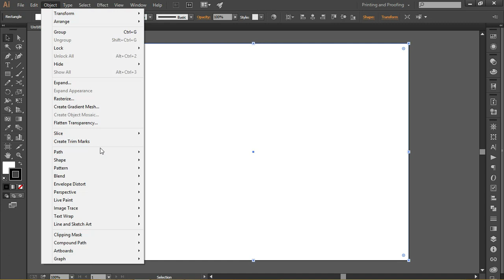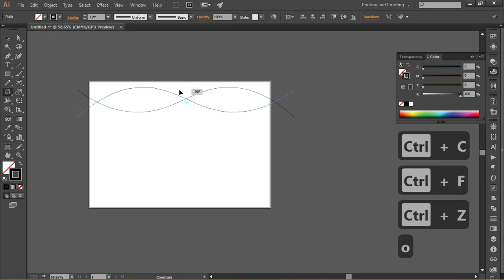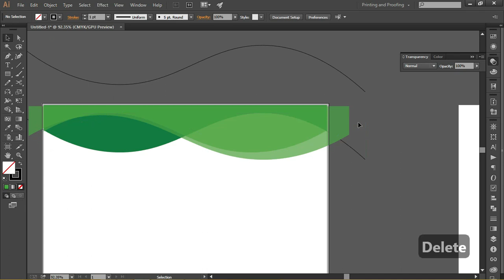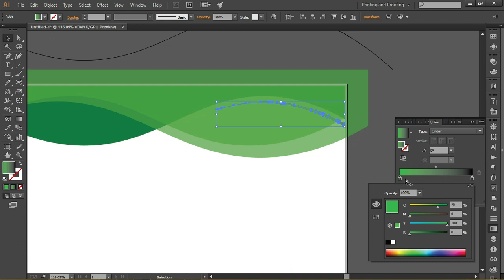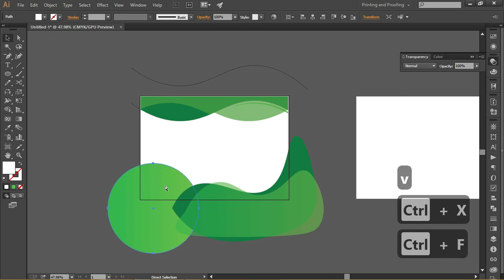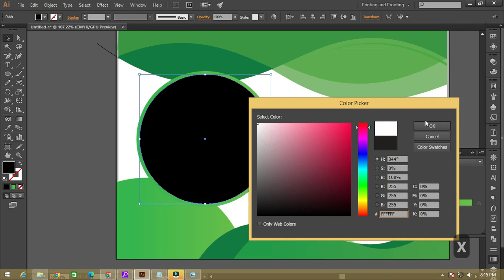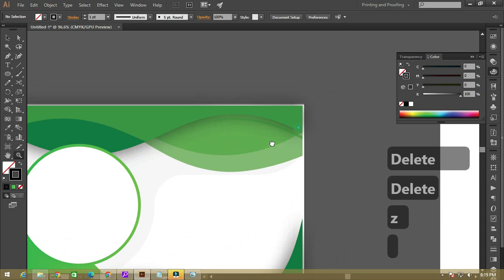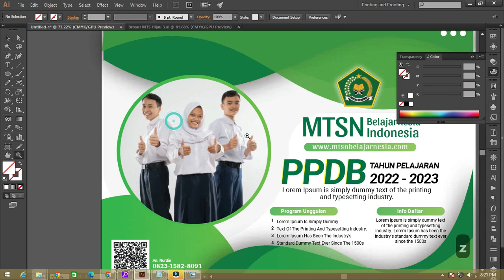Download Filenya.! Cara Mudah Membuat Brosur Di Adobe Illustrator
Belajar cara mudah membuat brosur menggunakan Adobe Illustrator. Dalam video ini, kamu akan diajari langkah-langkah praktis untuk membuat brosur yang menarik secara visual dan efektif dalam menyampaikan informasi. Jadi jika kamu ingin mengasah keterampilan desainmu dengan menggunakan Adobe Illustrator dan ingin membuat brosur profesional, video ini sangat cocok untukmu.